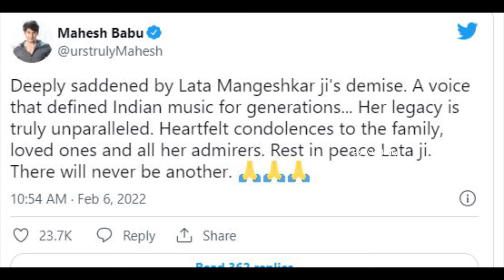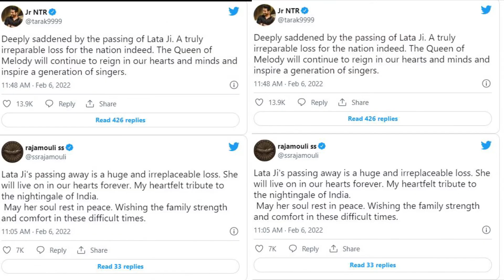# Latha Mangeshakar||Tollywood Celebrities Praya Tribute To Late Latha Mangeshakar||9News Media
# Latha Mangeshakar#Late Latha Mangeshakar#9News Media#

9News Media is 24-hour news channel on the Telugu YouTube Channel. The Two Main Telugu States, Telangana and Andhra Pradesh Give Imporatance To Political News. It provides breaking news, live events, political interviews as well as movie reviews and movie interviews. Provides viewers with news mainly related to politics. Provides news such as public opinion on politics. 9News Media  YouTube channel provides news related to movie public talk, bonala festival, festivals etc. Provides political interviews to viewers.

YSRCP
TDP
BJP
YS Jagan Mohan reddy
Chandra Babu
Nara lokesh
PM PODI
CM YS jagan
Andhra Pradesh poitical
Teanjana politica
CM KCR
KTR
PCC President revanth reddy
Hyderabad bonalu
Ganesh Idols
Ganesh festivals
Kodali nani
MLA Roja
Movie Public Talk
Congress
Rahul gandhi
CM YS jagan Live
Politica Interviews